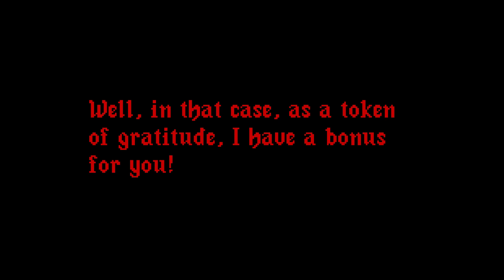Mirrored Insanity [covers] - complete video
It was excruciating. The last night before uploading this video, I stayed awake until five o'clock in the morning. But it was worth it!
In fact, I have a lot of nostalgia with original soundtracks. I spent so many happy winter days listening to the first versions of Mirrored Insanity... So I decided to cover all three tracks!

Original by ReveX!

-You must ask my permission to use this soundtracks!
-You cannot re-upload this video to your channel!